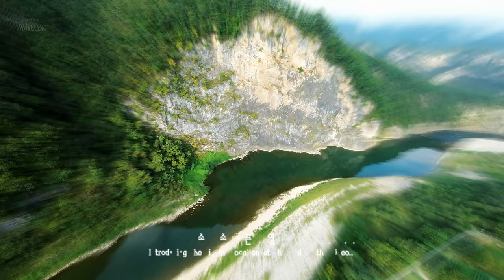동강 드라이브코스 강원도 정선의 아침 풍경, 절벽에서 시작한 원테이크 FPV드론영상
한국 강원도 정선의 눈부신 아침을 원테이크 FPV드론으로 담은 영상입니다. 절벽위에서 시작한 산과 동강 드라이브코스가 아름다움을 한껏 드러내며, 자연 속에서의 아름다운 순간들을 통해 진정한 휴식을 경험해보세요.

촬영 기기 - dji 아바타 AVATA ( 후프형 FPV 드론 )
음악 - Artl... 에서 유료 사용
저작 - 드론트래블러 Drone traveler
재배포 시 저작자와 출처를 표시, 비영리 목적으로만 사용, 영상을 변경하거나 다른 창작물에 이용을 금합니다.

본 영상은 법적승인 후 촬영되었습니다.
보유 자격  - 1종 초경량비행장치 무인멀티콥터 실평자